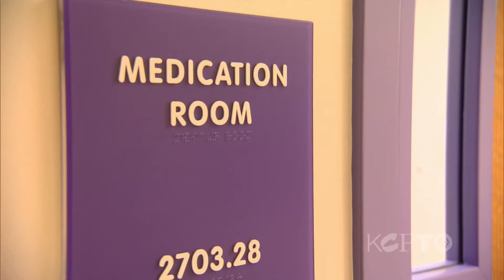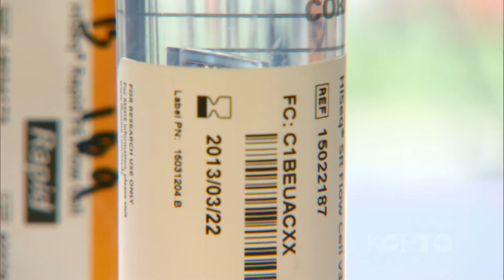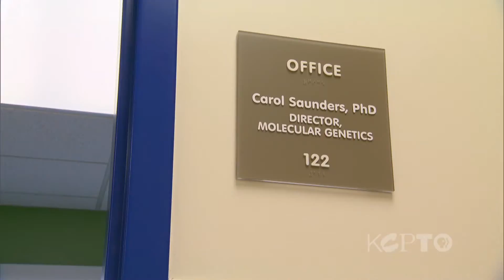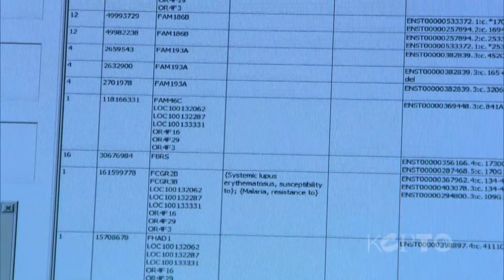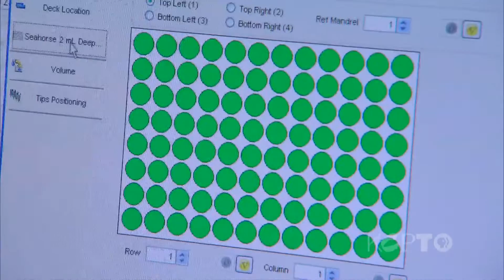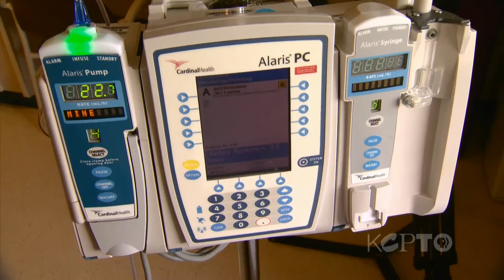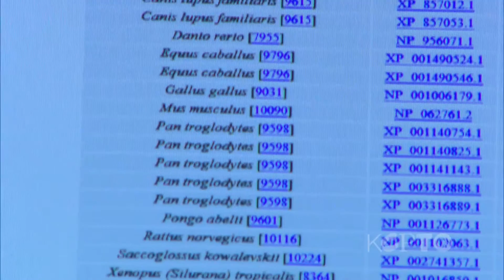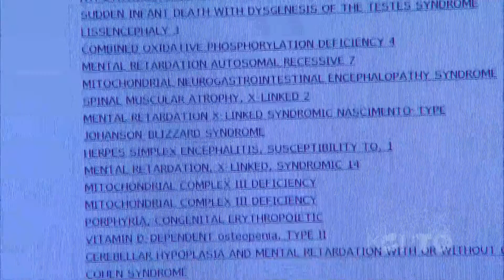Genetic Crystal Ball: Children's Mercy Hospital's Genomic Center - The Local Show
This week, we start with something elemental. Genomes. They're the mechanism by which our bodies operate. They contain all the genetic information that makes us who we are.

Ten years ago this month, scientists completed work on the Human Genome Project and since then the technology to explore it further has rapidly evolved. Last year, Time Magazine noted the genomic work being done at Kansas City's Children's Mercy Hospital to dramatically speed up the diagnosis and treatment of critically ill infants.
Think of it as the difference between testing a patient one disease at a time versus the much broader net that genomes allow us to cast. It is an innovative example of how translational research can ultimately enhance patient care.

Media attention from the likes of Time Magazine and the Newshour is nice for Dr. Kingsmore. Even nicer was the recent $1 million grant from the William T. Kemper Foundation to help fund the Genomic Center's activities.